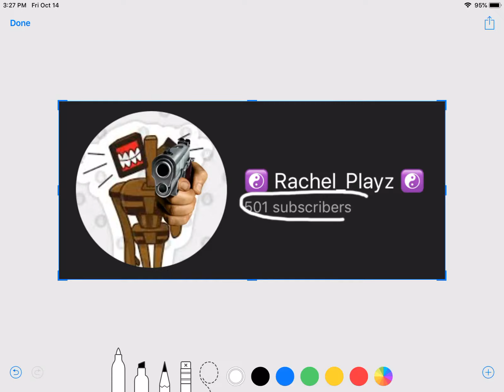Thank u guys for 500 subs! 😁